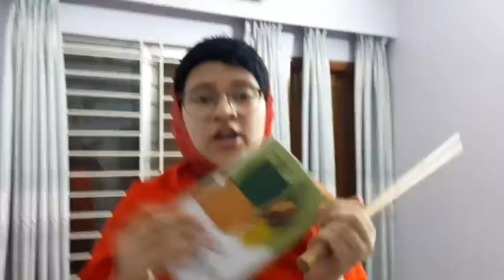School of death full film(without background music)